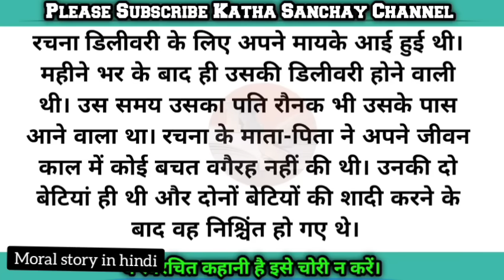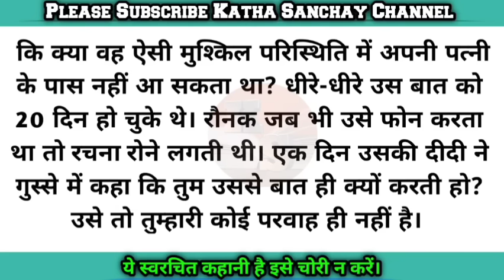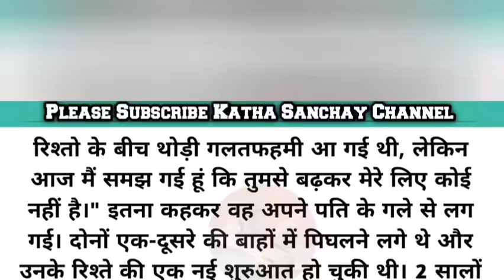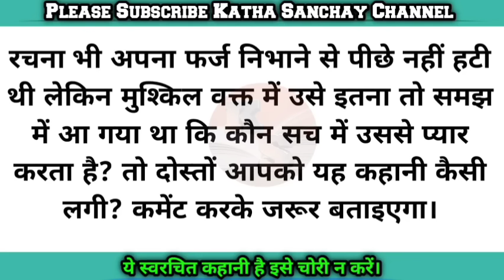Hindi story/Tumhare gujare bhatte se hum sabhi ka kharch aaram se chal jayega/storytelling